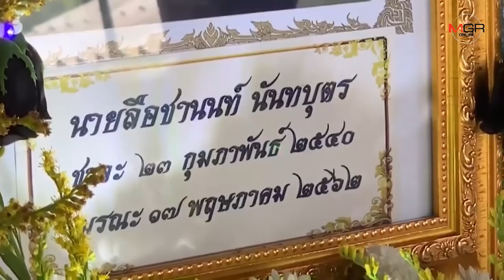พ่อแม่ทหารเกณฑ์โต้! ไม่เชื่อลูกชายตกตึกตายเอง ชี้ร่างกายมีรอยฟกช้ำเพียบ-บอกมีปัญหากับนายทหาร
2019/05/24 พ่อแม่ทหารเกณฑ์โต้! ไม่เชื่อลูกชายตกตึกตายเอง ชี้ร่างกายมีรอยฟกช้ำเพียบ-บอกมีปัญหากับนายทหาร

ศรีสะเกษ - พ่อแม่พลทหารเกณฑ์โต้ ไม่เชื่อลูกตกตึกตายเอง วอนกองทัพพิสูจน์ข้อเท็จจริง เผยตกตึกตายทำไมร่างกายมีรอยฟกช้ำหลายแห่งและมือถือสภาพดีไม่เสียหาย อีกทั้งเคยเล่ามีปัญหากับเพื่อนทหารและนายทหารคนหนึ่ง เตรียมหารือญาติเผาศพหรือไม่